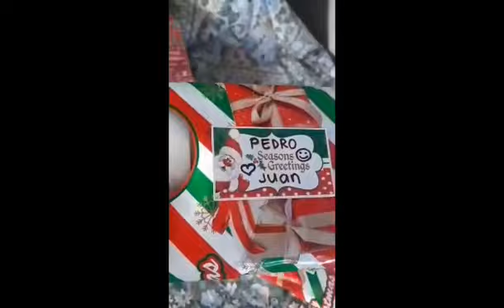games Christmas New_year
Samahan niyo kaming manood at tumawa 😁😅 kaunting kasiyahan para sa mga bata nung new year at pasko

Merry Christmas and Happy new year po sa lahat